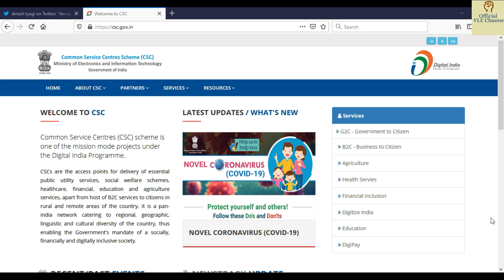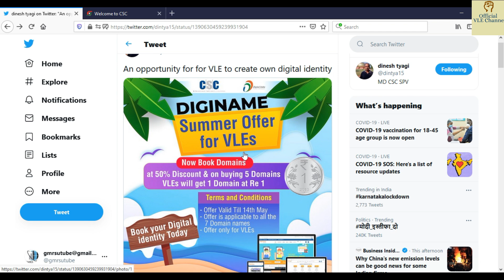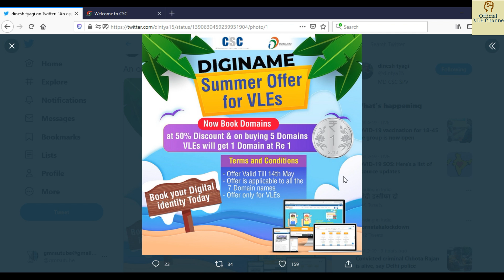CSC Lie Exposed | dinesh talks | casino coin | dinesh sir | csc new update | digipay | pmgdisha |ucl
Epson 3110

Epson 3150

Epson 3156